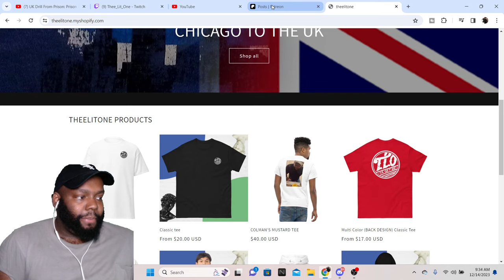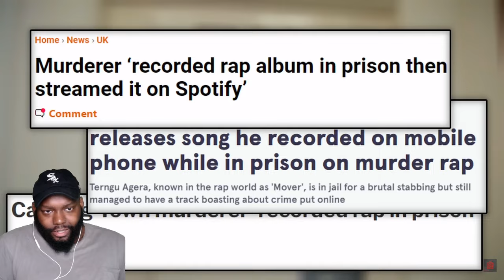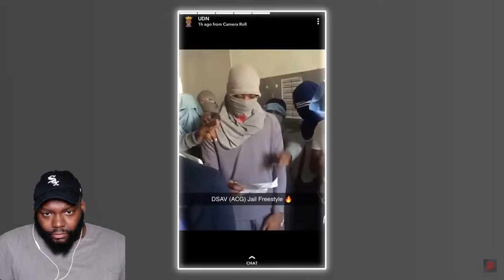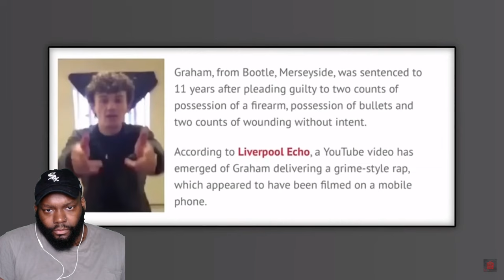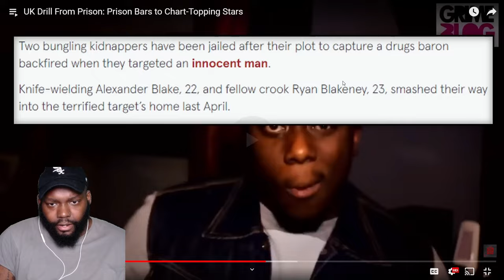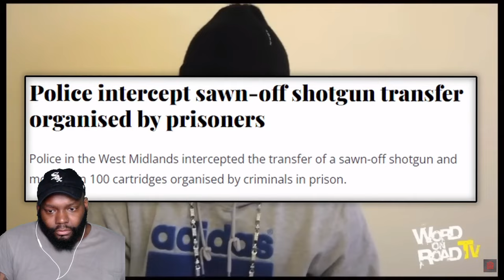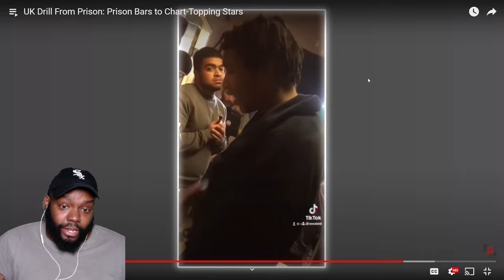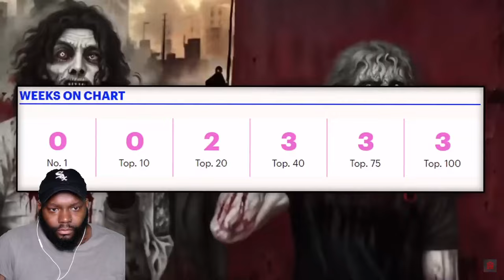CHICAGO DUDES REACTION TO UK Drill From Prison: Prison Bars to Chart-Topping Stars